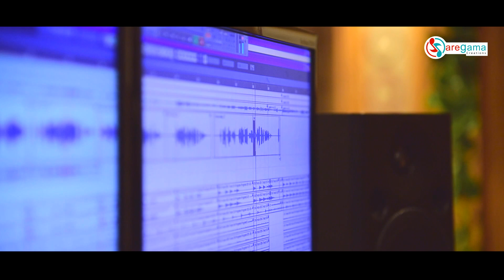Niara Anubhuti Studio Version | Asima Panda New Romantic Song | Music & Lyrics - Debashish Panda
Aditi Music presents the love song Niara Anubhuti.

✽ Song - Niara Anubhuti
✽ Singer - Asima Panda
✽ Music & Lyrics - Debashish Panda
✽ Programming - Jaga JD
✽ Rhythm - Babu
✽ Producer - Parshuram Rout
✽ Music Label - Aditi Music
✽ Recording & Mixing- MRR Studio, Cuttack
✽ Video Editing – S.Vision Photography & Films (Govind Panigrahi)
✽ Technical Head - Er. Swarup Acharya
✽ Channel Creative Head - Subhasis Panda
✽ Special Thanks to Pratiksha P

A Production of Aditi Music

This is the Copyright content of Aditi Music. Any re-upload (Audio or Video) of this content is strictly prohibited. Legal action will be taken against those who violate the copyright of this content.